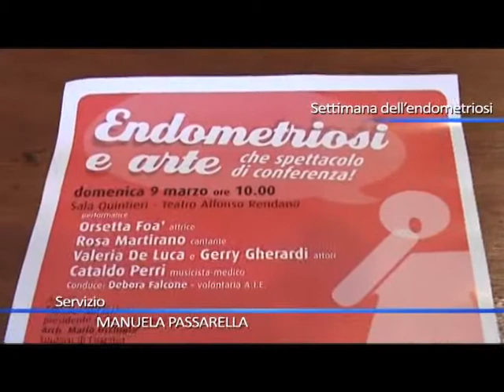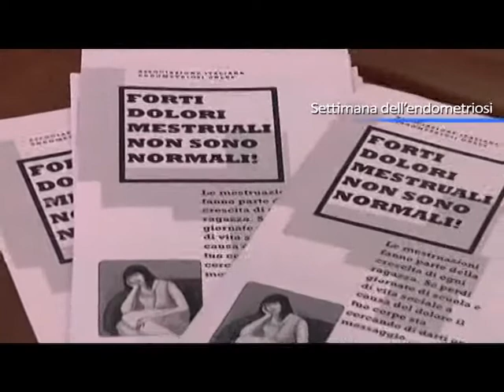Settimana dell'endometriosi, Cosenza punta sull'arte